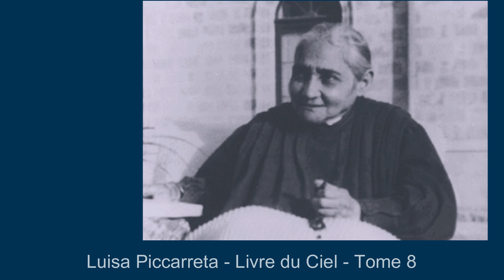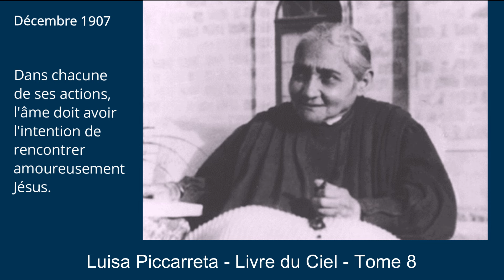Tome 8 - Décembre 1907 - Dans chacune de ses actions, l'âme doit avoir l'intention de...